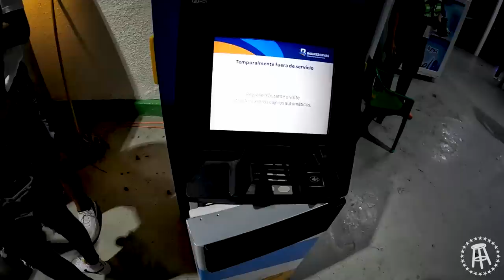Americans First Time At A CRAZY Dominican Baseball Game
I've heard the atmosphere at Dominican baseball games is crazy so decided to fly there for the Dominican LIDOM World Series and brought White Sox Dave, who has never traveled abroad before, as my translator. Things got out of hand fast but let me just say, DOMINICAN BASEBALL LIVED UP TO THE HYPE.